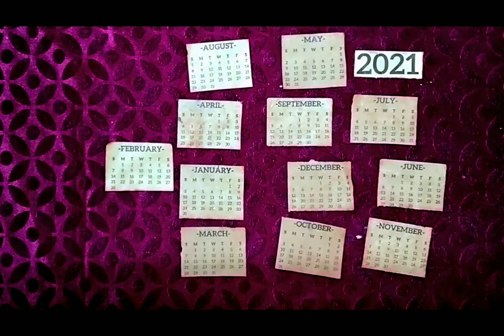easy and simple bottle art / calendar bottle art /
Materials required :

1. glass bottle
2. acrylic paint ( white, black)
3. gold metallic paint
4. calender image ( Xerox )
5. coffee powder
6. water
7. fevicryl air mouldit clay
8. cardboard pieces ( 2 × 3.5 cm)
9. fevicol
10. plastic cover
11. scissor and scale

Hi friends.
This is from ...
Janani. From.
ART VAMPIRE 2020.
This video is about making a brand new antique calender bottle art.

Very very easy and simple to do also.
Such an easy calender bottle art for beginners. I think this video will be more interesting and helpful for beginners.
This video is not only for beginners.
Every body can try this at your home also very very easy and simple to do also.
And you can try this calender bottle art when you are bored.
And please try this at your home.

And we have noticed that. 🤔
11 items are only used for making this antique calender bottle art. But don't worry. 🤗
this are items given above is less in cost. wow. 😍 And most of the items are used by everyone. 😍 So some are the items to buy...🤩 Wow. 😍

And also i have given below some videos related to arts and crafts for beginners and to everybody.
Click this links given below for better experience. 🤩🤩

Bye bye friends see u in my next upcoming videos. 🤟

Thank u. 😘